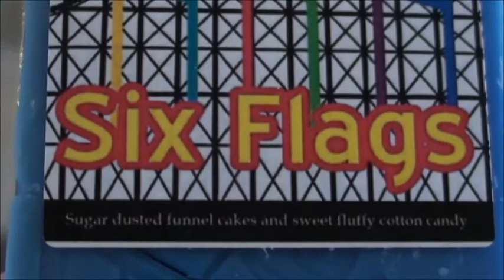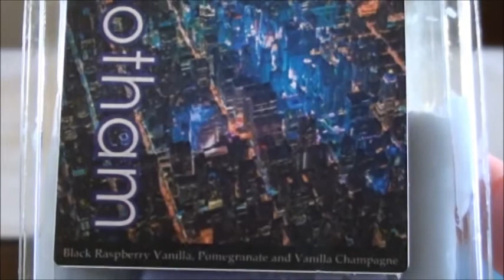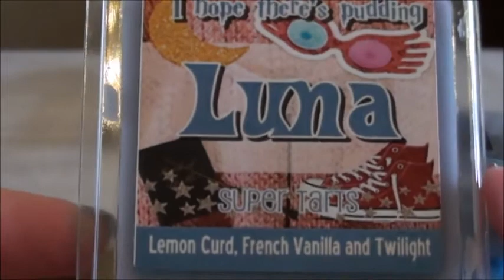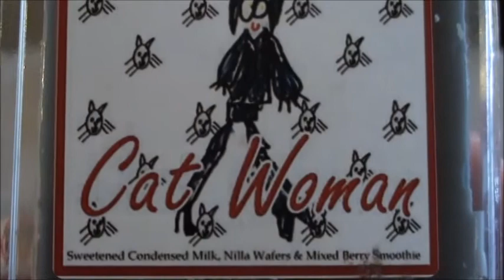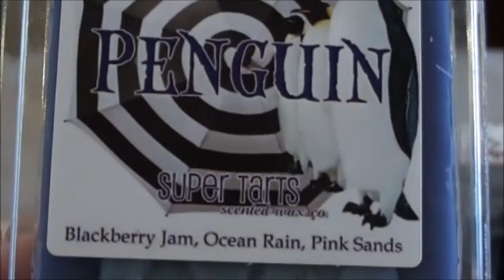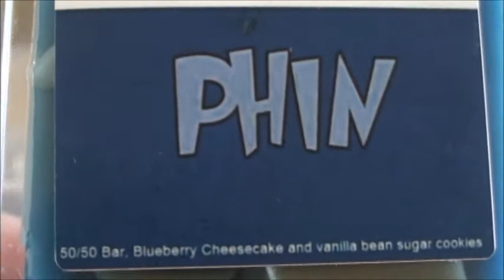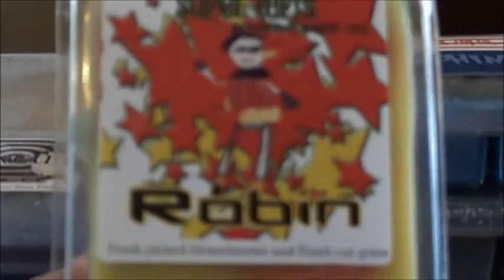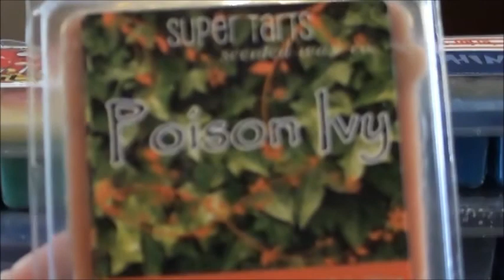Project Warm Those Suckers Up! Scents I always pass by.......